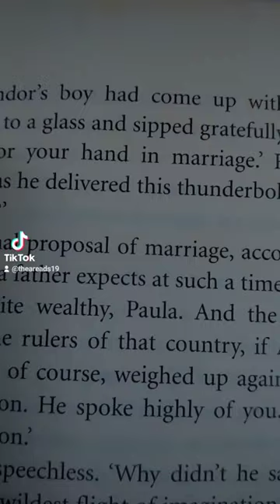Cybele's Secret by Juliet Marillier